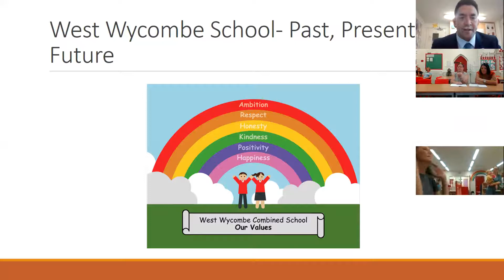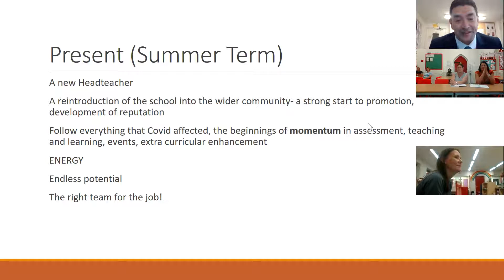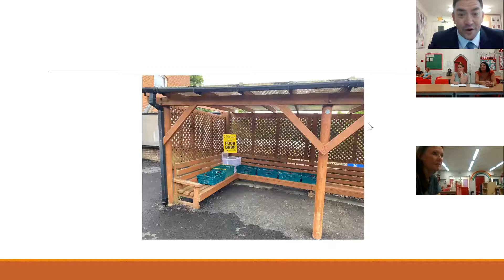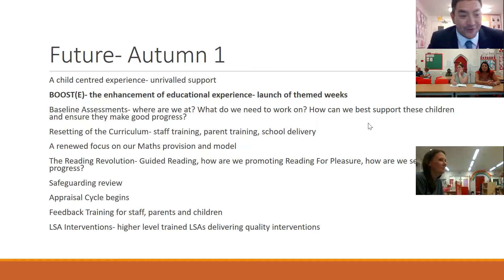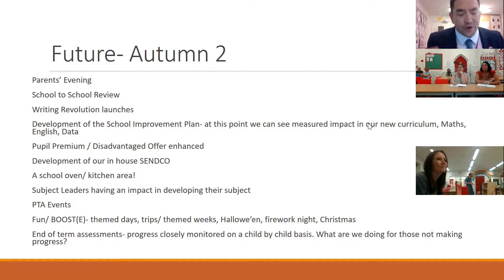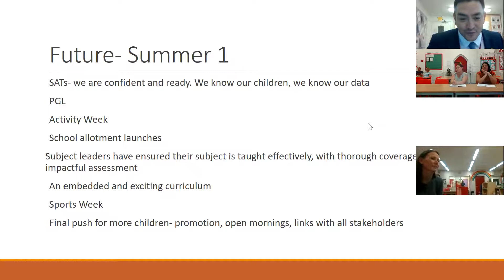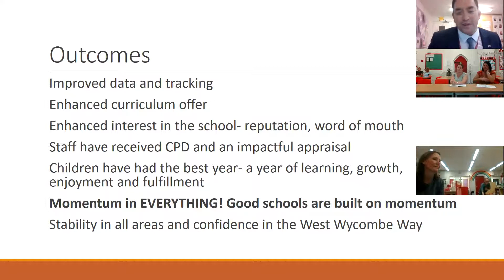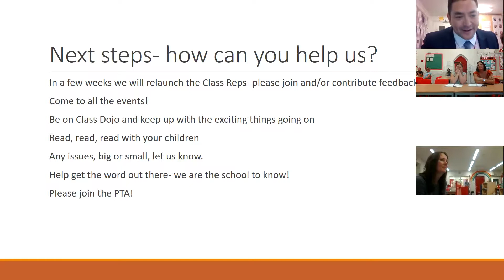Headteacher presentation/ PTA AGM